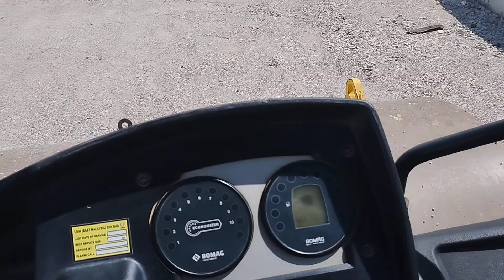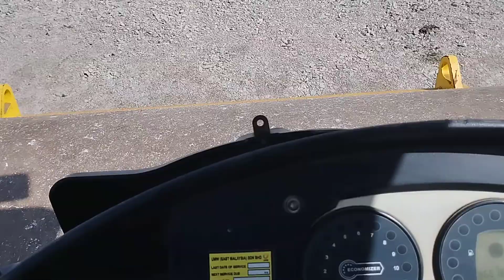View flyover simpang temudok sri aman waktu petang gaiss...6.5.2022